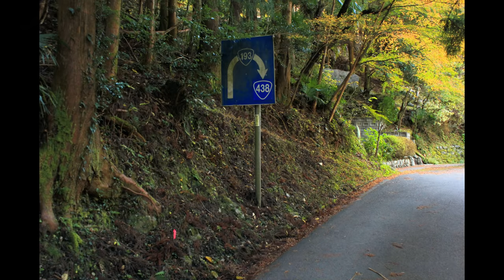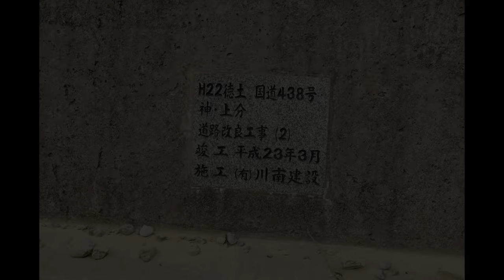【酷道/10年以上放置された未成道のミステリー】国道193号(徳島県区間) part 5【天空の道・神山町のシダレザクラ・日本三大酷道との邂逅】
美しい天空の道を下った先には、謎めいた未成道が！？四国東部秘境ツアーはまだまだ続きます！
R193は四国を代表する酷道の一つであり、四国東部を縦断するように香川県高松市～徳島県海陽町を結びます。今回のシリーズでは酷道区間を抱える徳島県区間に絞ってご紹介します。途中、霧越峠、雲早隧道(土須峠)、倉羅峠の3つの峠を越えます。各々特色ある難所となっており、まさに四国東部の秘境ツアーができる魅力的な路線です。
part 5では2つ目の酷道区間、雲早隧道・土須峠区間の北側を下っていき、日本三大酷道・R439との交点を目指します。その交点付近には10年以上放置されたミステリアスな未成道があり、今回はそれを深堀りしてみようと思います。
※本動画は1440p(2.7K)対応です。

↓酷道・険道等の写真を中心にupしています

0:00 動画の概要
0:40 土須峠北側からスタート
1:11 天空の道が続く
5:00 対向車の多い区間です
6:40 出会い滝
8:14 5つのヘアピンで麓へ
11:10 国道指定区間へ復帰
12:55 神山町のご紹介
16:05 これは何のフラグ？
17:13 日本三大酷道・R439との交点
18:13 10年以上放置された未成道の謎